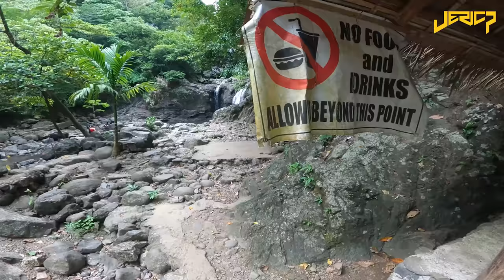Ifanta-Real Loop Masaya ang Byahe kapag naka FreedConnn | Balagbag Falls Real Quezon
Dahil sa FreedConn Intercom naging masaya at ligtas ang aming rides.
Hindi mo na kailangan magsigawan haha.

Location: Brgy. Malapad Real Quezon
Balagbag Falls.

Special Thanks to:
@SEC Motosupply
@Imprint Customs
@Takara Tires

Equipment:
Hero 9, 11, DJI Mavic 3 ,